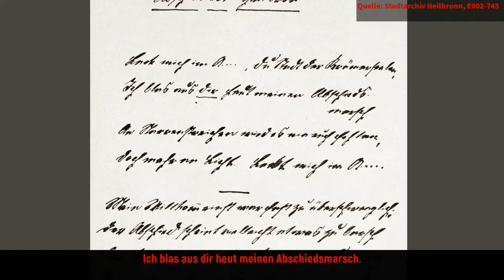Literarische Orte: Marktplatz. Morgenstern und die Krämerseelen.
Das Literaturhaus Heilbronn begibt sich mit dem Historiker Peter Wanner auf eine literarische Reise durch Heilbronn.

Der Rundgang durch die Heilbronner Literaturgeschichte startet im Herzen der Stadt, auf dem Marktplatz, dort wo das wirtschaftliche Herz der Stadt schlug. Christian Morgenstern hat in einem seiner „Galgenlieder“ der Heilbronner Kaufmannstadt ein ironisches Denkmal gesetzt. Im Video folgt Peter Wanner auch der Assoziation zu den „Krämerseelen“ und wirft ein Schlaglicht auf das Heilbronn des frühen 20. Jahrhunderts.

An jedem ersten Montag des Monats wird ein weiteres Video aus der Reihe "Heilbronn. Literarische Orte" veröffentlicht.